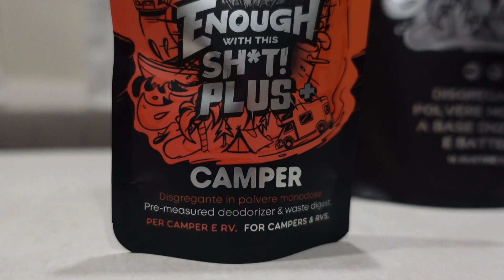¡POR FIN LLEGAN A ESPAÑA! 🚐📦.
El día que descubrimos estas bolsitas para las aguas negras fue en plena ola de calor en Alemania y vimos que este producto mantenía el olor tan agradable a chuches que desprende y ya no queríamos otras.
Hemos probado todas las marcas que hay actualmente en España y ninguna nos ha dado el resultado como éstas.
Aquí os dejamos el enlace de su página web por si queréis probar el producto  ya que estamos seguros de que os van a encantar tanto como a nosotros.